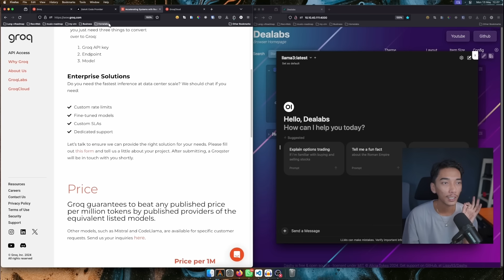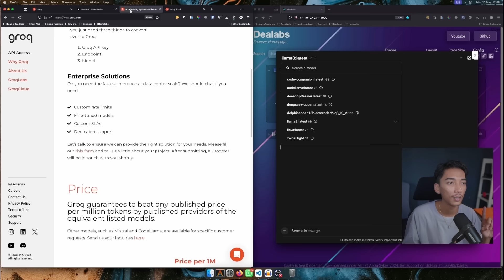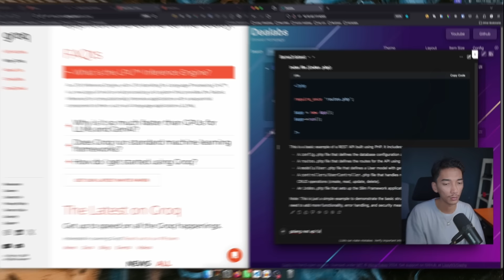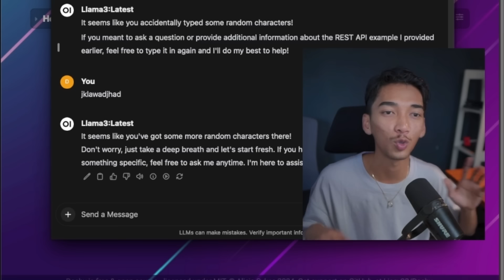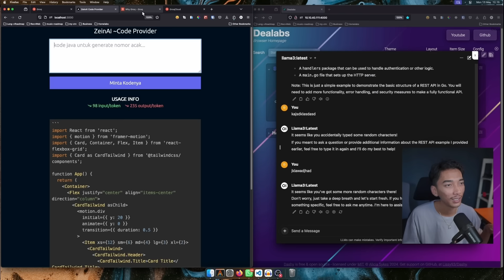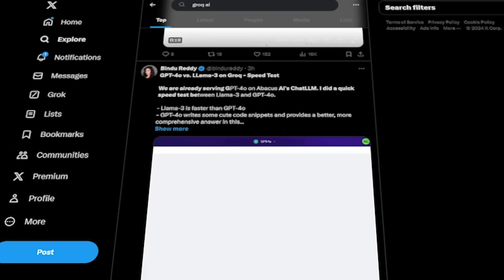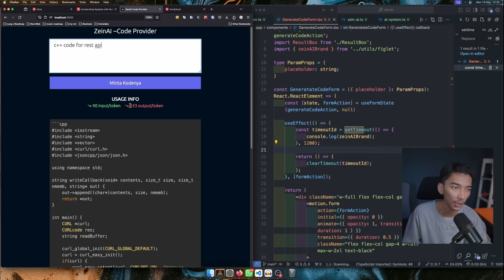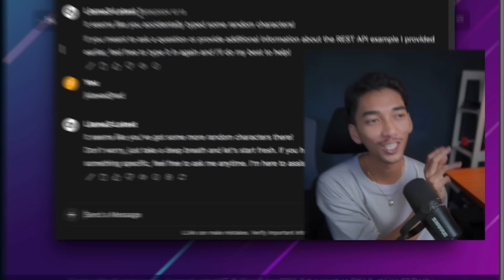GROQ - AI Buat Web Developer GRATIS!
For More Update
🔺🔺🔺LONCENGNYA 🔺🔺🔺